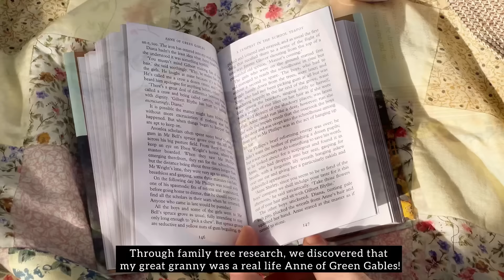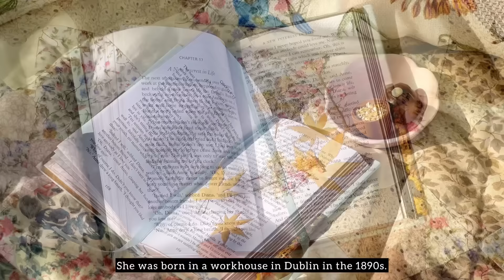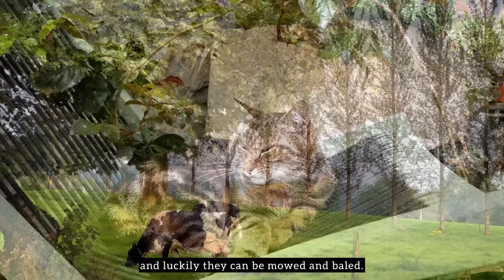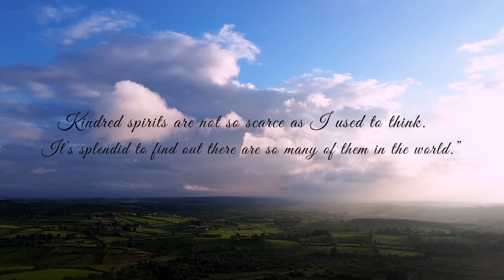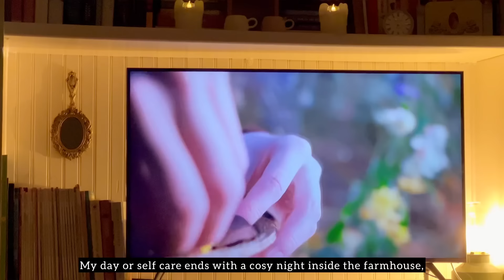A Day in my Life | Self-Care Routine | Anne of Green Gables | Irish Farm | Slow Living in Ireland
~ A Kindred Spirit ~

"In today's video I'll be sharing the lovely sunshine we've been having with you all. Join me under the cool shade of the apple tree, and delve into handmade chocolates, a chat about my love for Anne of Green Gables, and a surprising discovery in my own family history.  Let's make a tempting and luxurious breakfast, and venture down to the meadows and experience some late summer farming activities. The kitty crew will also be there, and we'll be celebrating Charlie turning 1 years old!

Hope you enjoy this video, and please remember to hit the subscribe button, as this really helps the growth of my channel and allows me to continue to make content for everyone to enjoy." – Gillian x

A portion will also be used to plant native trees and hedgerows on our farm. This is an ongoing long-term project that helps support the local ecology and wildlife, and keep the landscape alive and flourishing. Donations over €10 will receive a personalised handmade Christmas card and personalised message in the post at the end of the year as a thank you (please include your address when making a donation). Thank you so much for your support- it really means a lot!

✿ Garden bench cushion